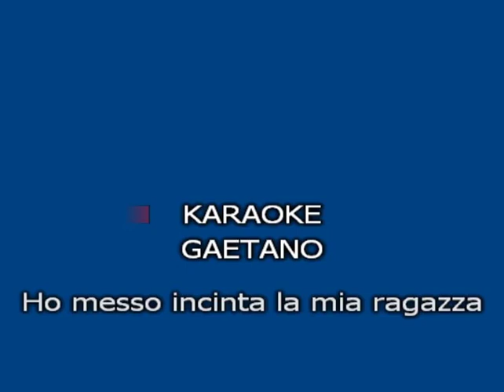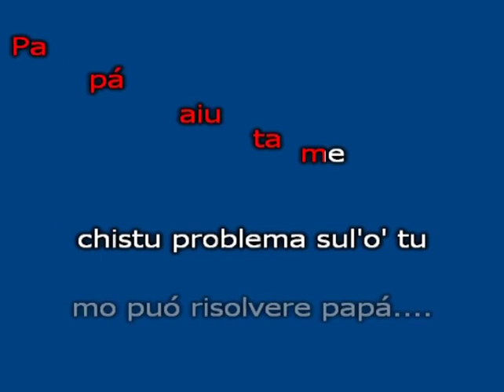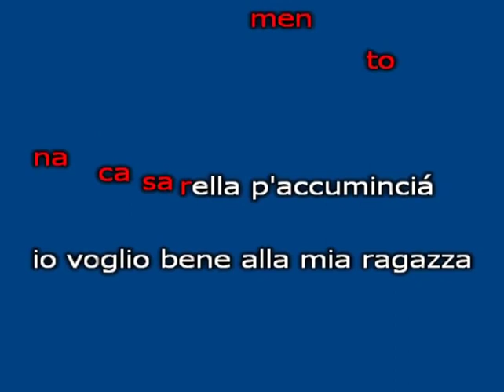Tony Marciano Ho messo incinta la mia ragazza karaoke